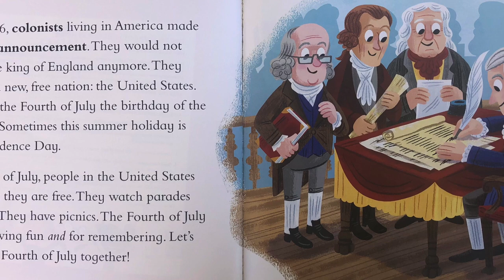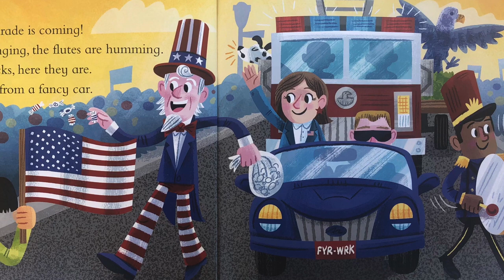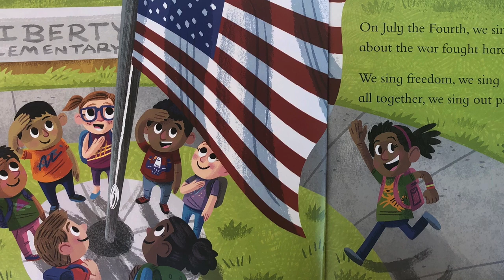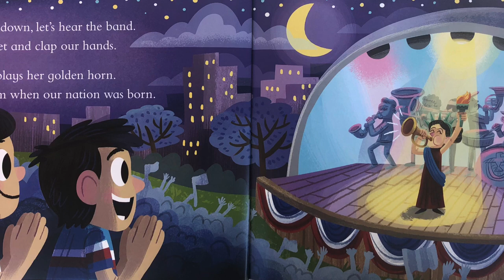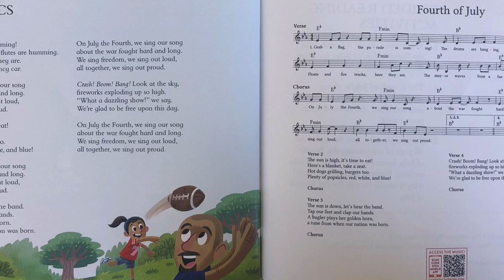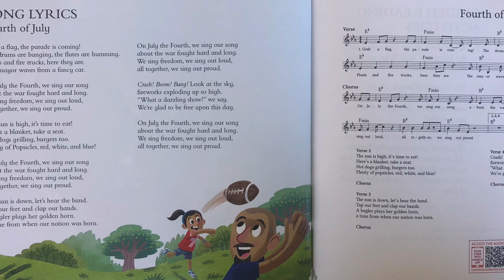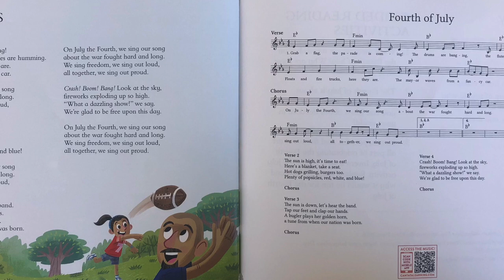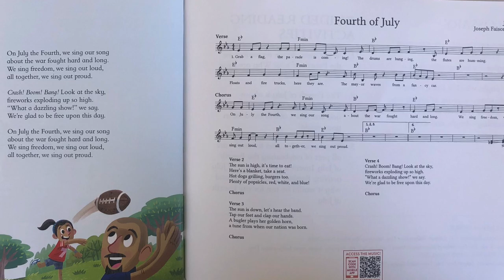Fourth of July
Fourth of July, written by Emma Carlson Berne, illustrated by Luke Flowers, with music by Joseph Faison IV, is an engaging sing-along picture book from the Holidays in Rhythm and Rhyme series. Intended for ages 3-9 but fun for all ages, the book introduces the readers to the celebration of Independence Day. Creatively presented by Senior Airman Alex Szasz of the United States Air Force Academy Band this presentation aims to educate and inspire.

The background music on this recording includes "In Honor" by David Fesliyan (free music for non-commercial use and "Stars and Stripes Forever" by John Phillip Sousa, performed by the US Army Band (Creative License-Public Domain).

If you would like to become a member of our CURIOUS MUSICIANS CLUB, explore the following questions and fun activities:

1. The Fourth of July has been a federal holiday in the United States since 1941, but the tradition of celebrating this day goes back to the American Revolution.

2. Airman Szasz mentioned the United States Flag several times during his presentation. Do you remember some of the names that the flag goes by? How about the stars on the flag, what do they represent? If you don’t know the answers, listen to the recording one more time! After that, check out the link below to learn even more about this important national symbol.

3. During the book, four musical instruments were named - one percussion instrument, one woodwind instrument, one string instrument, and one brass instrument. Can you name all four of them? One of them was the bugle - an instrument that looks like a small trumpet but has no keys or valves. While simple, the bugle is a poignant instrument. It is used mainly in the military, where the bugle call (which Airman Szasz played at the very beginning of his presentation) is used to announce various events.

4. In music, a Chorus or Refrain refers to a section of a song that is repeated several times, unchanged, usually in between different verses. Can you find the words that make up the Refrain in this book? Clue: they appear 4 times! Can you try singing the Refrain?

5. The United States Air Force Academy Band uses the power of music to honor our nation’s heroes, inspire Air Force personnel and the nation they serve, and communicate Air Force excellence to millions around the world. Read more about this outstanding ensemble here:

The book Fourth of July is available from multiple booksellers. We hope you will consider purchasing it for your own library so you can read it, sing-along to it, and enjoy it many times, over and over. Happy 4th of July!